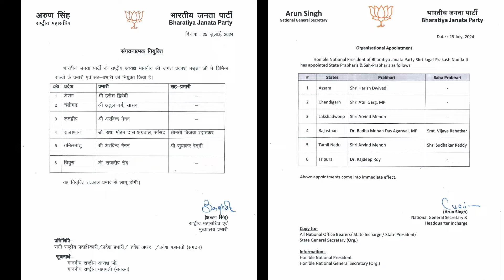বিজেপির রাজ্য সভাপতি বদলের প্রক্রিয়া শুরু হলো। এবার জমবে খেলা। দেখুন Rudra Barta / News